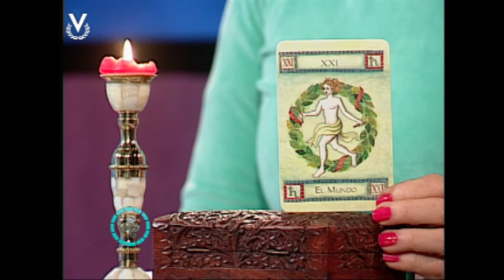Y Los Astros Serán Propicios - Acuario - 18/07/2017